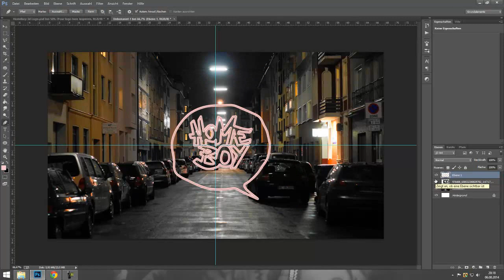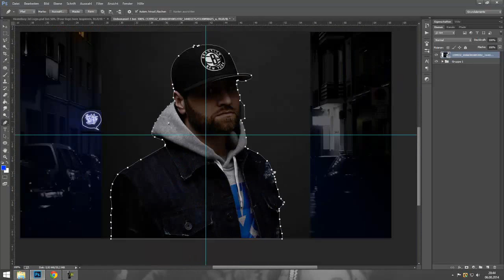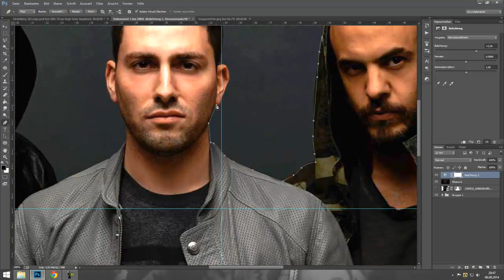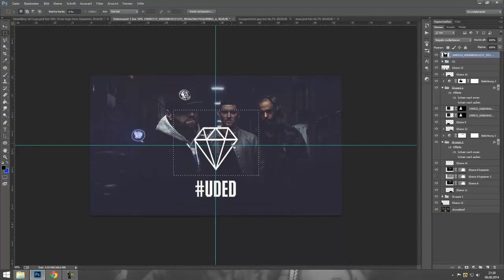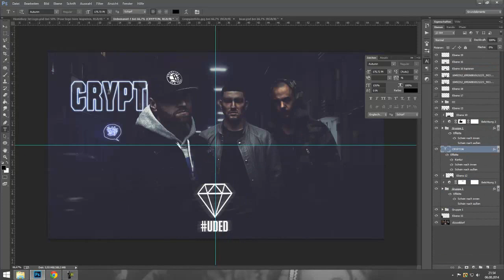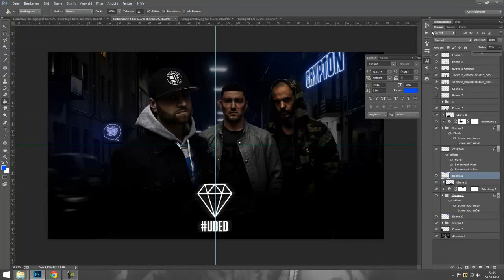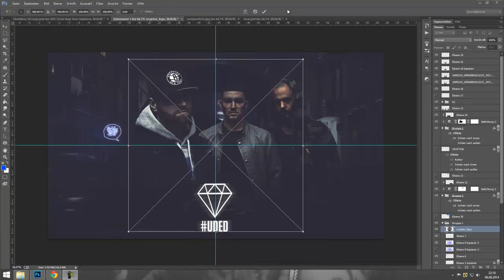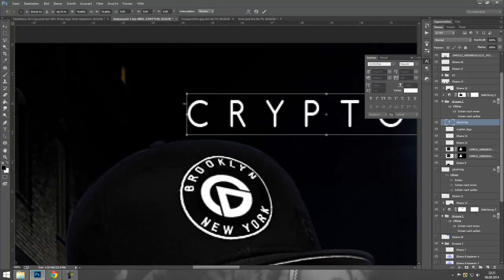Manipulation: United Hustlers (UDED)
Beat:
Hookbeats & Phil Fanatic